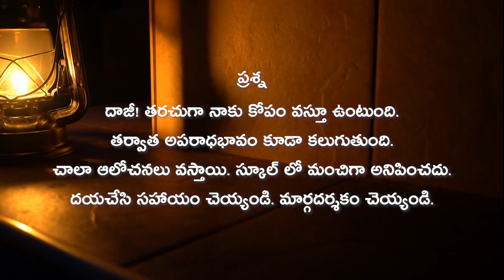కోపం - అపరాధ భావం | Daaji's talk at Jaipur on 12th April 2023